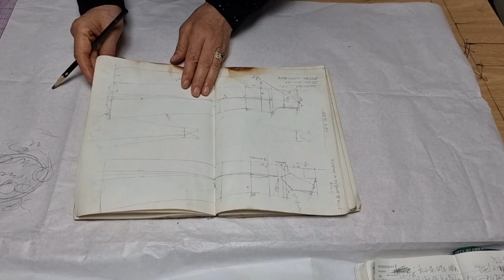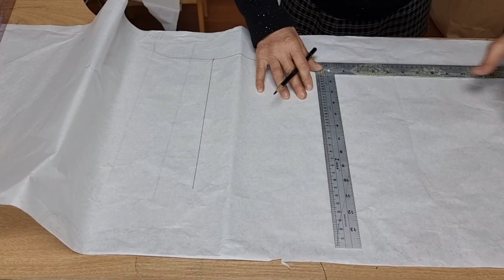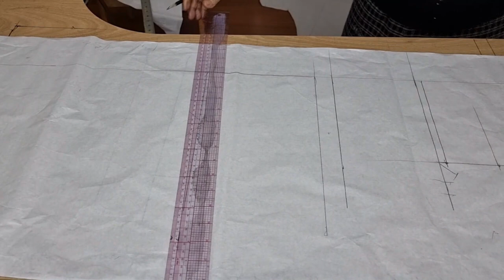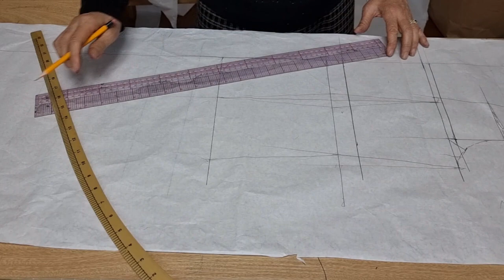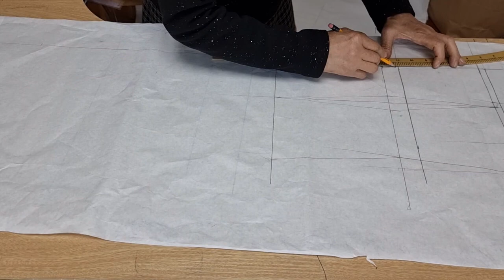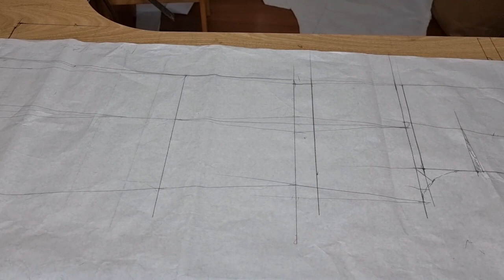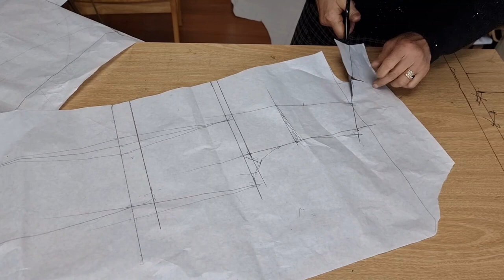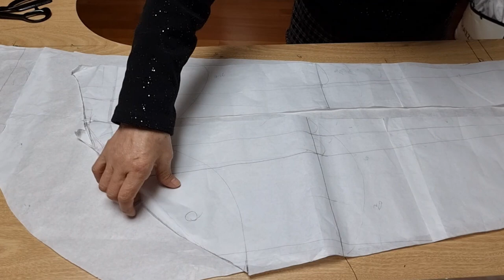웨딩드레스 실제길이 패턴만들기 기본원형뜨기 패턴완성 Ep7-1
@패턴스토리#웨딩드레스 실제길이 기본원형뜨기 패턴만들기 양재사 패턴사 기술자 재단사 노하우 손재주.패턴 원본풀~영상